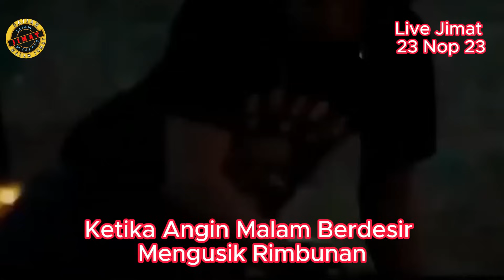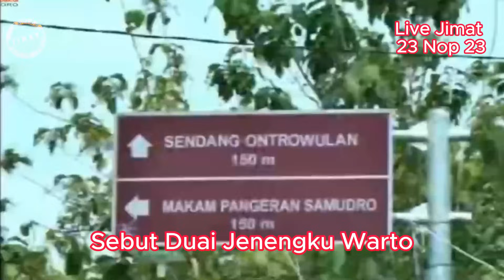🔴ORANG BOJONEGORO MENINGGAL SEBAB GAGAL DALAM PESUGIHAN GUNUNG KEMUKUS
Ritual seks bebas untuk mencari kekayaan di Gunung Kemukus, Sragen, Jawa Tengah sudah menjadi rahasia umum.

Kabarnya, setiap peziarah harus berziarah ke makam Pangeran Samudra sebanyak tujuh kali pada Kamis pahing atau Kamis wage atau pada hari-hari, dan bulan yang diyakini baik. Mereka melakukan hubungan seksual dengan seseorang yang bukan suami atau istrinya.

Setelah melakukan hubungan intim dengan orang lain yang bukan pasangan sahnya, mereka berdua harus bertemu lagi, jika berhasil lalu melakukan selamatan dan syukuran di Gunung Kemukus.